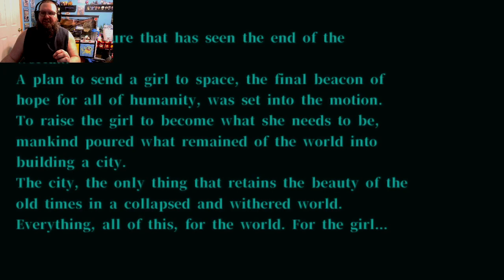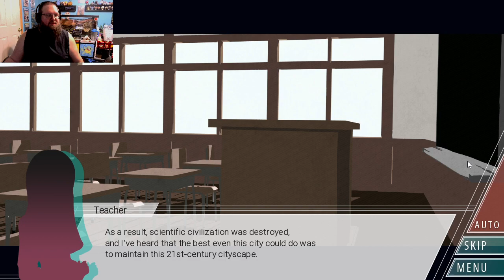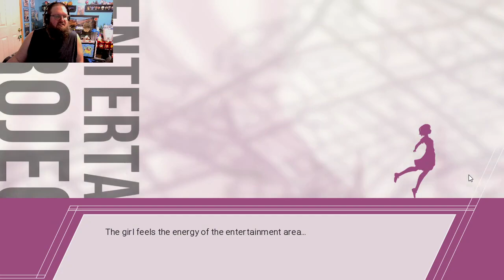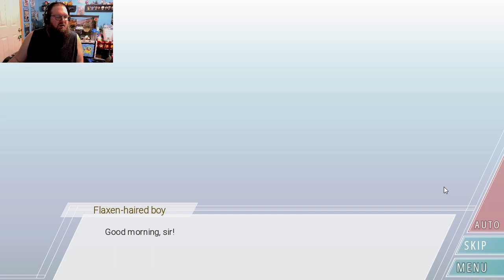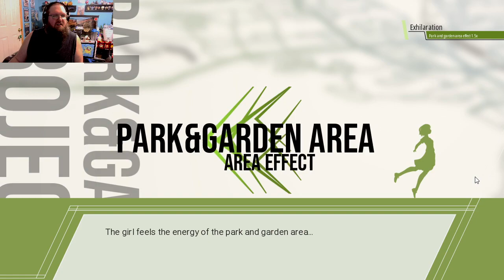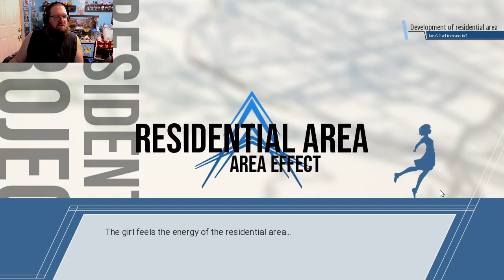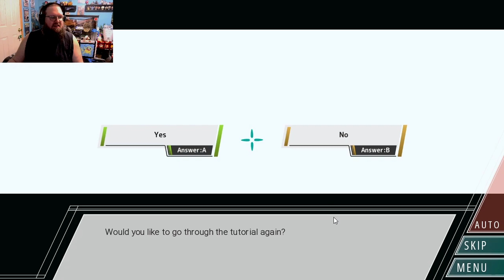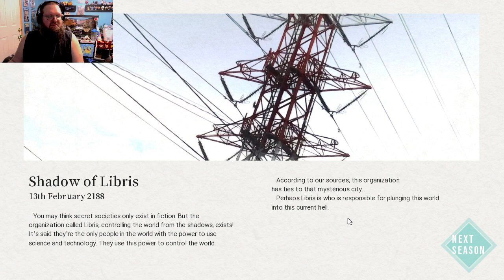The World According to Girl gameplay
I've been on a visual novel kick recently, so I was excited to check out The World According to Girl. The game is a combination of a deck-building roguelike and a caring game, in which you take on the role of an administrator in order to nurture a girl into a savior. I don't even understand what that means exactly. It took a little to figure out, but I think I got the hang of it by the end of the first year.